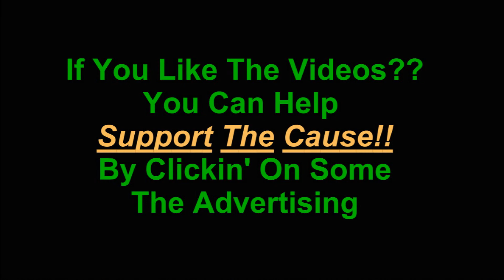GTA San Andreas Missions 58 The Da Nang Thang